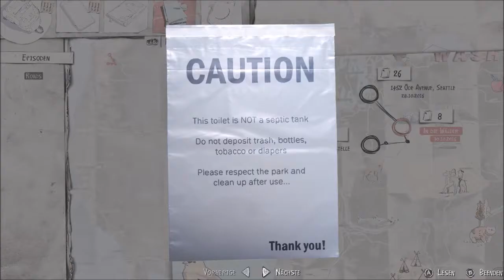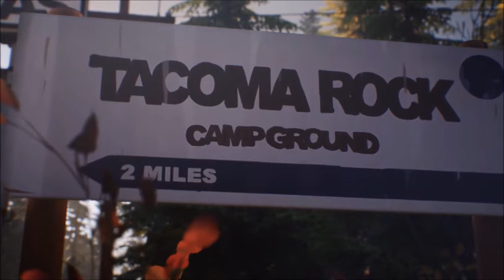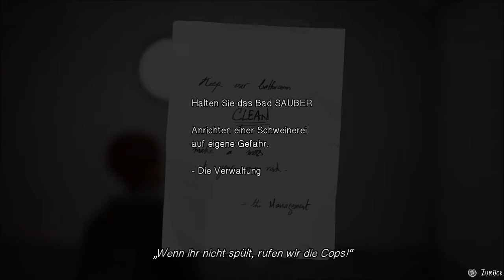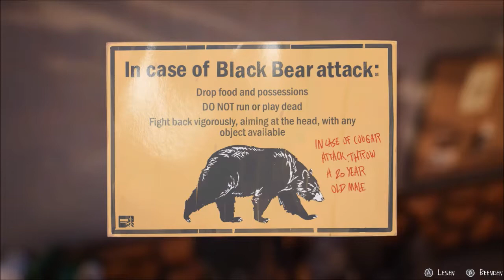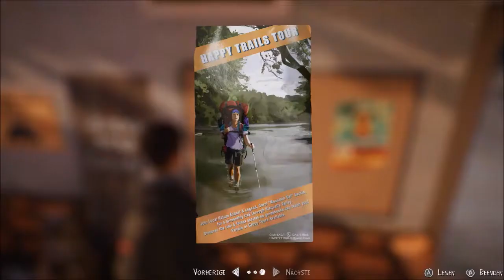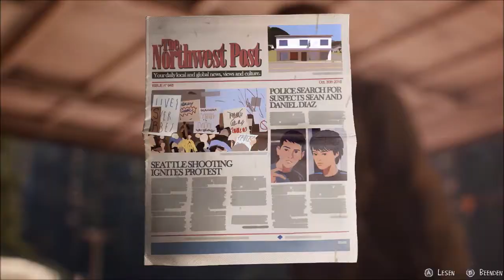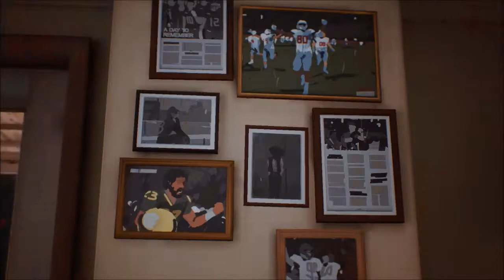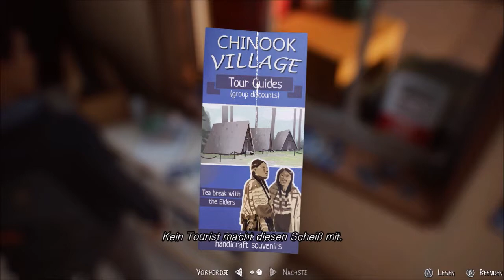Life is Strange 2 Gameplay (No Commentary) German Sub Episode 1: Roads Part 5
Life is Strange 2 by Dontnot Entertainment
Gameplay no Commentary
German Subtitles